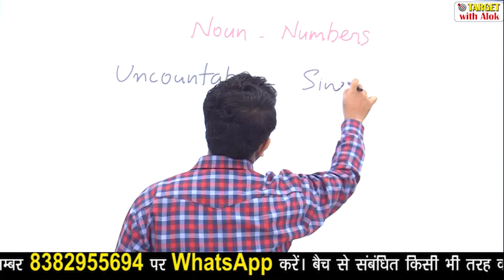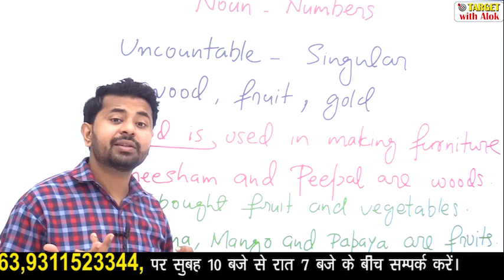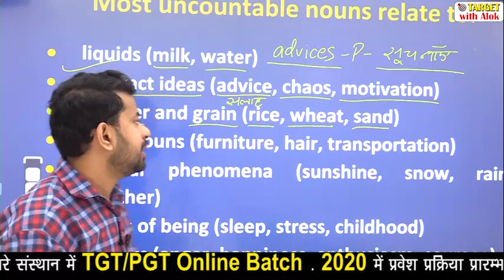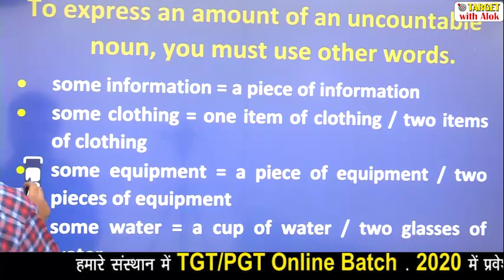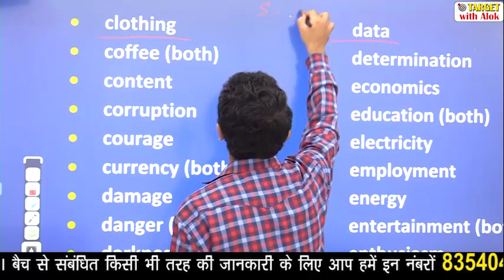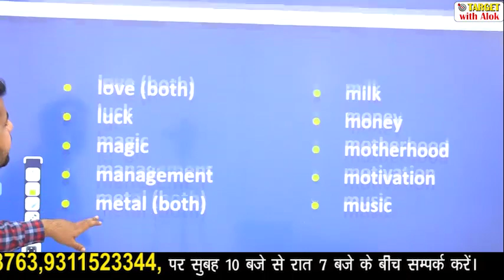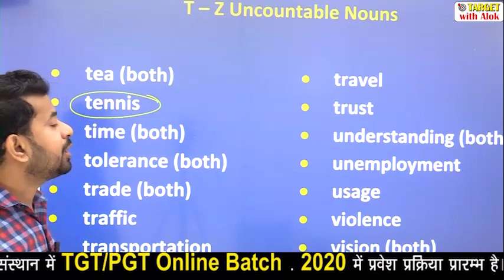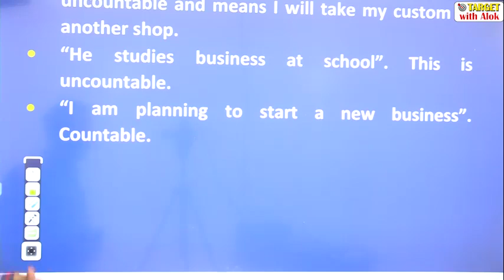TGT / PGT EXAM 2020।। English || Noun - 2 || Target with Alok